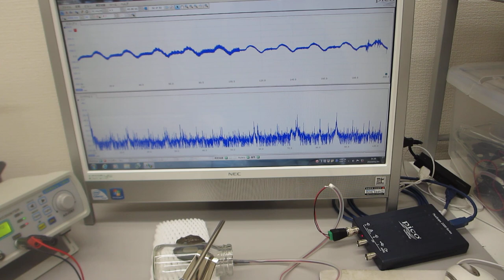叩いて（低周波刺激で）超音波を利用する